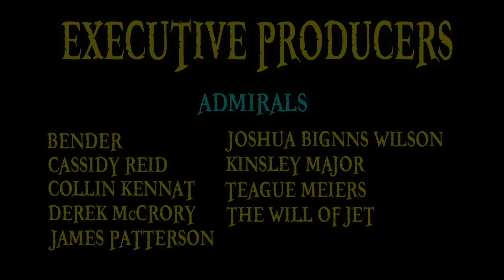Reiju Does a Thing｜One Piece Episode 873 Review